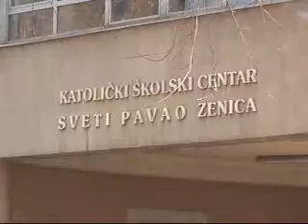ULOGA VJERSKIH ZAJEDNICA I CRKVE U POSTKONFLIKTNOM DRUŠTVU - DEBATA